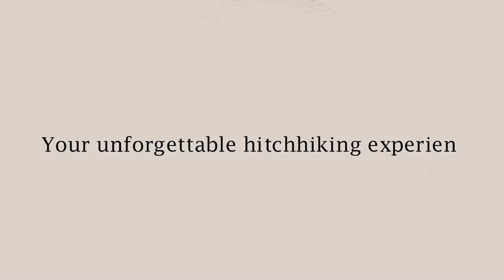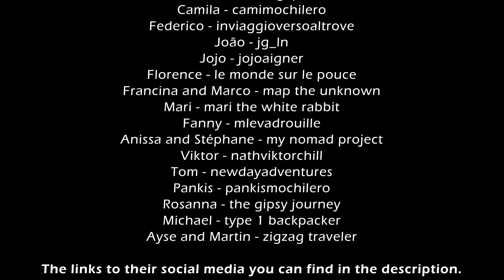This is why you shouldn't hitchhike!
SUBTITLES AVAILABLE IN ENGLISH – ESPANOL
Everywhere where we go by hitchhiking we encounter prejudices for our passion. We notice that for the majority of people it’s difficult to understand our love for this way of traveling.
We want to change this. And this time we are not alone...
With this video we will show through our stories and our emotions why we hitchhike and simultaneously change the negative image that lives nowadays about hitchhiking by the big public.
We understood that an hitchhiker ALONE can discover, travel, experience... But only ALL TOGETHER we can distribute the right image that this way of traveling deserves. It really allows you to create connections based on characteristics which give a unique and genuine value like kindness and generosity. Values we encounter less and less in modern society. In these last years it became very trendy to travel low-cost, but in the end we all end up in planes, trains and hotels.
SO, WHAT DO STOP YOU OF DISCOVERING HITCHIKING?
In the end, we all started hitchhiking for one of the main reasons that it’s free. But we all continued hitchhiking because it transformed into our passion and even changed the person we are in a better version of ourselves. With a correct view of the world and a heart constantly full of love thanks to all the amazing human beings that live on our earth.